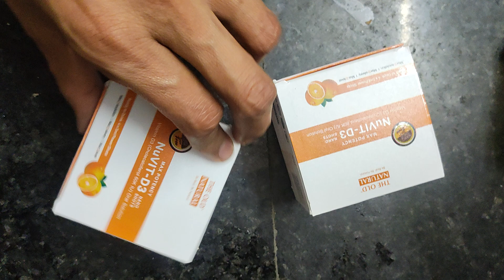Vitamin D3 Shots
धूप सेंको,

CRED: for upi, credit card payments, shopping.

Tradecred: for invoice discounting.